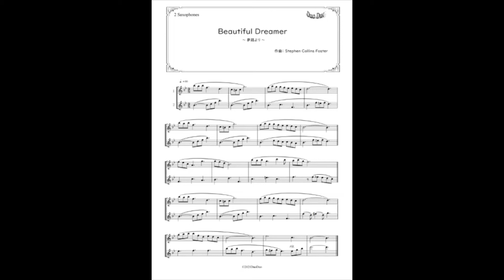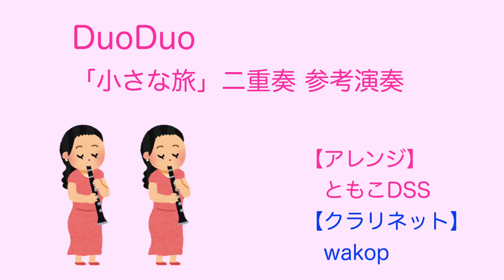【二重奏楽譜】小さな旅 330円（税込）参考演奏はショートバージョンです(^_^)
昭和58年から放送されているNHK「小さな旅」のテーマ音楽です。一度は耳にされた方も多いのではないでしょうか(^_^)憂いを含んだ素晴らしいメロディーに惹かれます。短調の曲の中に長調のコードが出てくるところがしびれポイントです！

最強の二重奏はいかがですか(^_^)
二人いれば、どこでもできる！
外でもできる！ピアノがない会場でもできる！
さらに
二人きりの合奏には多くの学びがあります(^_^)
【人と合わせる基本が身に付く】
違う人同士が気持ちをひとつにするから
より幅の広い音楽が生まれます！
【リズム感と音程が良くなる】
二人で合わせようとすると
いやでも、リズムとピッチがよくなります(^_^)
【というわけで上手くなる！】
いいことしかありません！

二重奏楽譜ショップDuoDuoでは、バリエーション豊富な編成の楽譜を販売しております。
♪サックス二重奏
♪フルート二重奏
♪クラリネット二重奏
♪トランペット二重奏
♪アルトサックス＆テナーサックス二重奏
♪フルート＆クラリネット二重奏
♪クラリネット＆バスクラ二重奏
♪クラリネット＆アルトサックス二重奏
♪トランペット＆トロンボーン二重奏
♪ヴァイオリン二重奏
♪ヴァイオリン＆チェロ二重奏
♪リコーダー二重奏
♪オカリナ二重奏
♪二胡二重奏